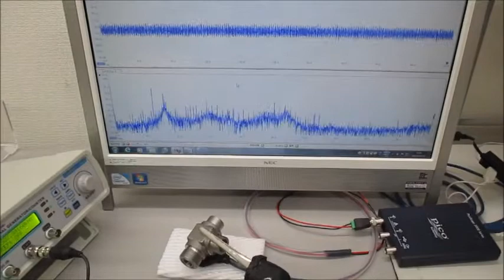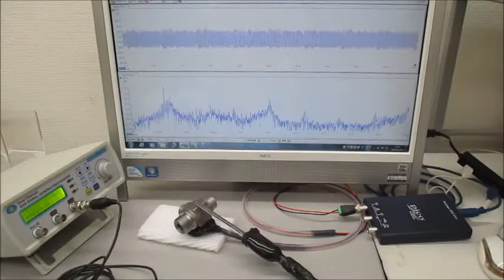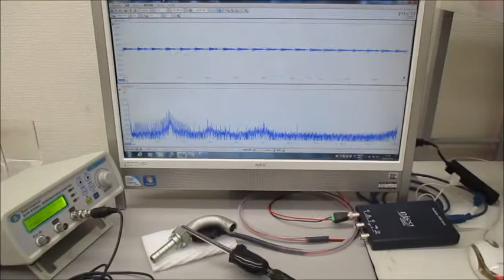超音波プローブ（発振型、測定型、共振型、非線形型）の製造技術